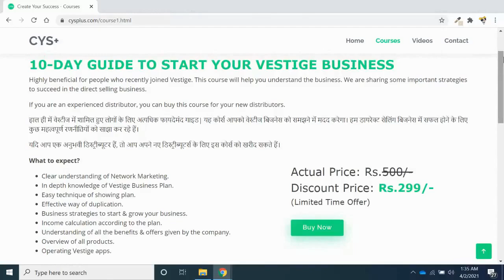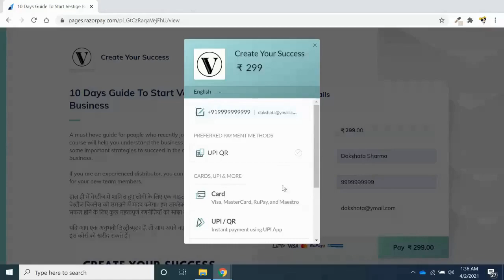VESTIGE April Best Deals Offers (in Hindi)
Hey Vestigians😋 ,
April month is here, and Vestige is back with all the amazing offers. Watch this video to know about them.

Video🎥: 5 चीजें जो हर Vestige Distributor को करनी चाहिए। (5 Things every Vestige Distributor should do)

◾ Instagram (Personal): dakshata3